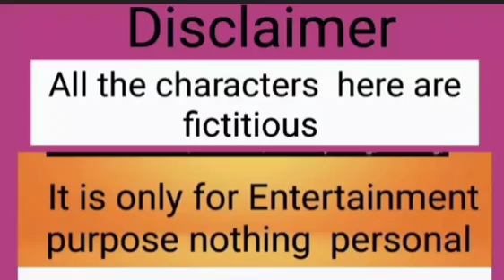বউদির ভাইয়ের জন্য shirt আর শার্ট?Really? বৌদির ভাইটা কে ?any guess?দেখুন তো আমার সাথে মিলছে কিনা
বউদির  ভাইয়ের জন্য  shirt আর শার্ট?Really? বৌদির ভাইটা কে ?any guess?দেখুন তো আমার  সাথে মিলছে কিনা@TinaVlog10 @Tinashort45 @SoumaliAdhikary @DiyaNag @SandipMitra12 @MyVillageLifeSandip12